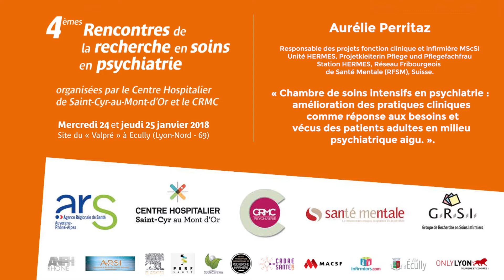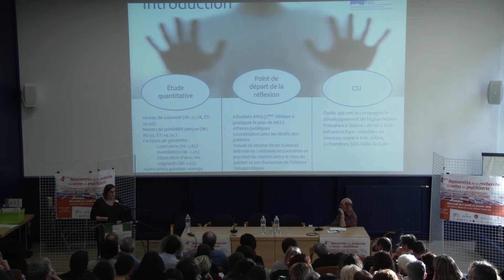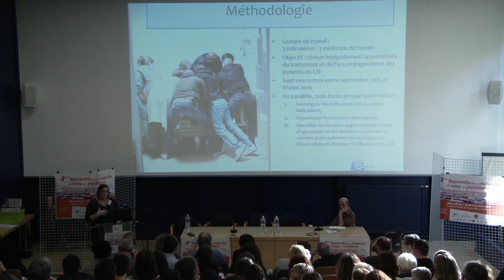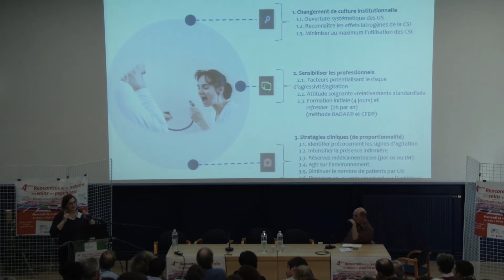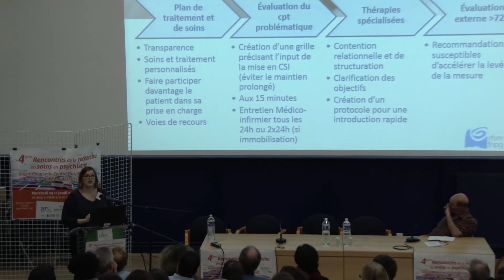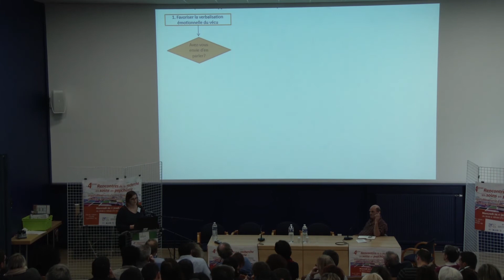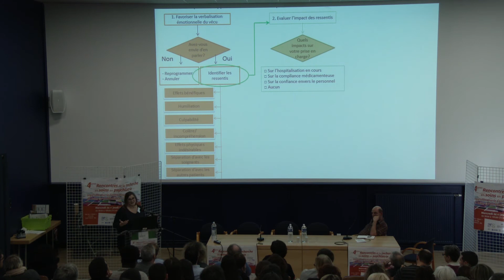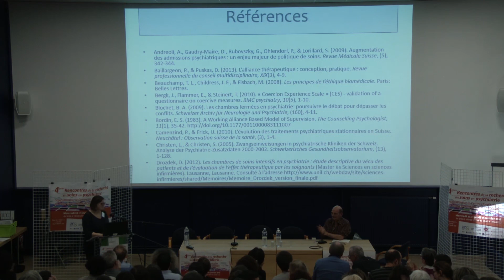Aurélie Perritaz - Chambre de soins intensifs en psychiatrie